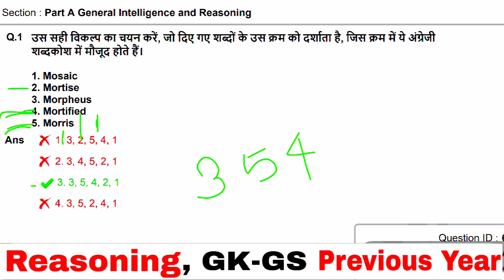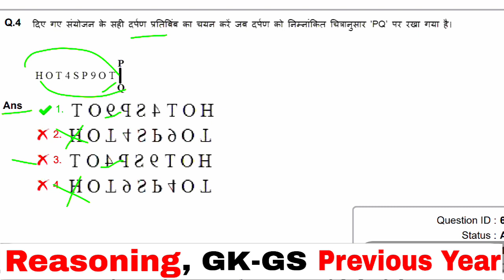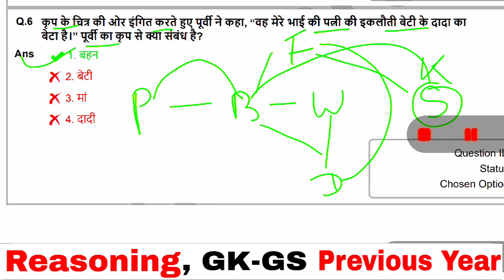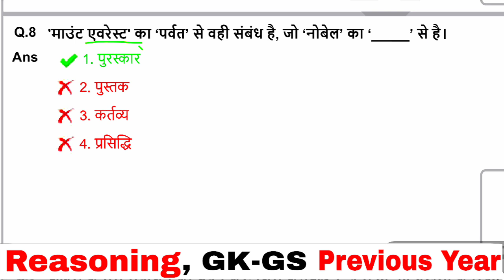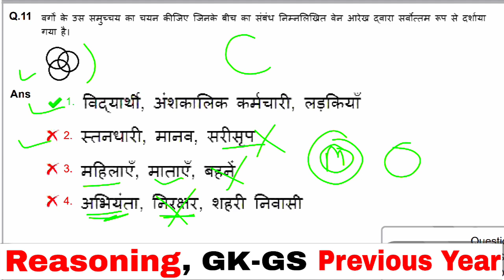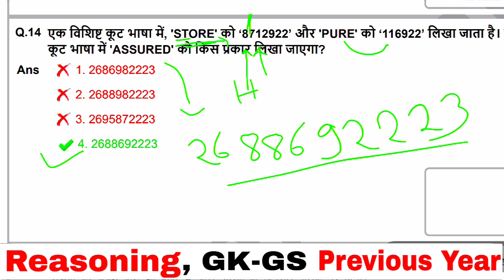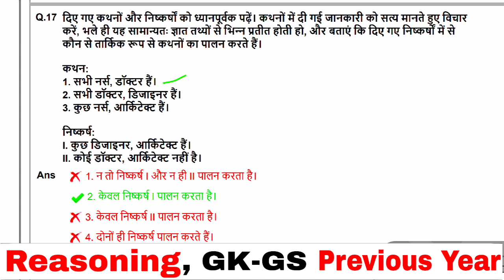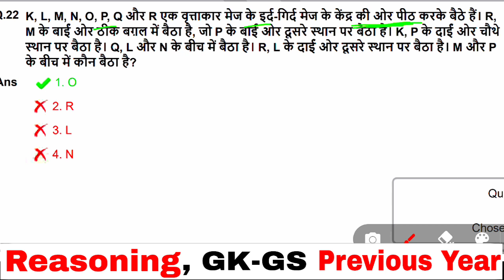SSC GD Reasoning Previous Year Solution Set 25 | 13 Dec 3rd sift|Reasoning For SSC GD 2022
SSC GD Reasoning Previous Year Solution Set 24 | 10 Dec 1st sift|Reasoning For SSC GD 2022 |

SSC GD Reasoning Previous Year Solution Set 23 | 10 Dec 2nd sift|Reasoning For SSC GD 2022 |

SSC GD Reasoning Previous Year Solution Set 22 | 10 Dec 3rd sift|Reasoning For SSC GD 2022 |

SSC GD Reasoning Previous Year Solution Set 21 | 9 Dec 2nd sift|Reasoning For SSC GD 2022 |

SSC GD Reasoning Previous Year Solution Set 20 | 9 Dec 1st sift|Reasoning For SSC GD 2022 |

 SSC GD Reasoning Previous Year Solution Set 19 | 9 Dec 2nd sift|Reasoning For SSC GD 2022 |

SSC GD Reasoning Previous Year Solution Set 18 | 8 Dec 2nd sift|Reasoning For SSC GD 2022 | SSC GD

SSC GD Reasoning Previous Year Solution Set 17 | 8 Dec 1st sift|Reasoning For SSC GD 2022 | SSC GD

SSC GD Reasoning Previous Year Solution Set 16| 8 Dec 3rd sift|Reasoning For SSC GD 2022

SSC GD Reasoning Previous Year Solution Set 10 |6 Dec 3rd sift|Reasoning For SSC GD 2022 |

SSC GD Reasoning Previous Year Solution Set 09 | Reasoning For SSC GD 2022 |

इन सभी क्लास की PDF के लिए 👉

ssc gd reasoning exampur,sscadda247
ssc gd reasoning atul awasthi,
ssc gd reasoning analogy,
ssc gd reasoning analogies class 1,
ssc gd reasoning all syllabus,
ssc gd reasoning adda,exampur
ssc gd reasoning all topics,